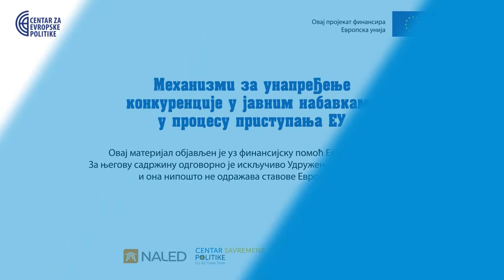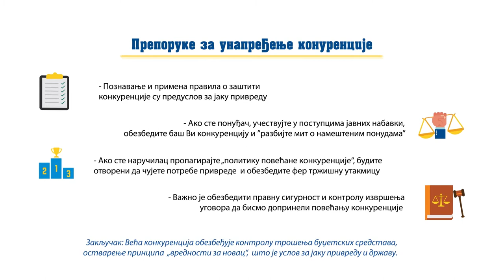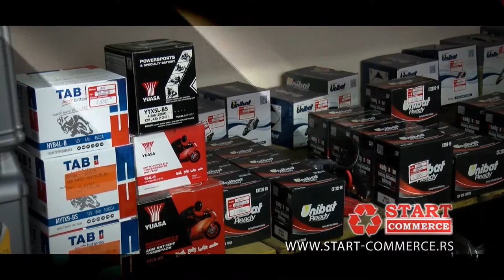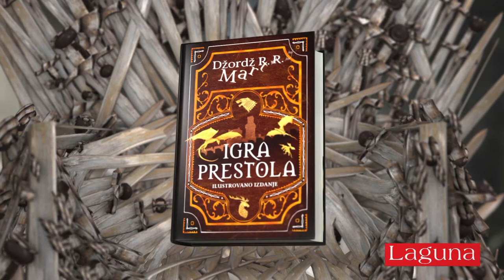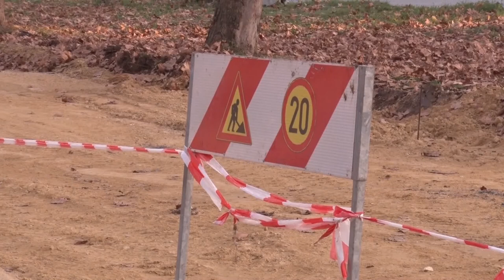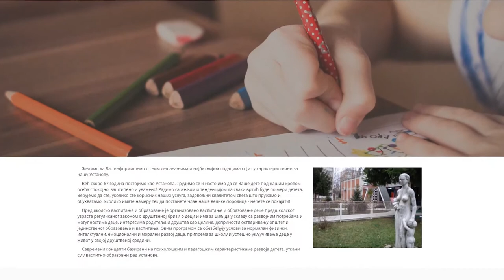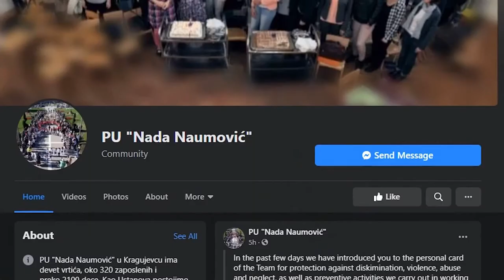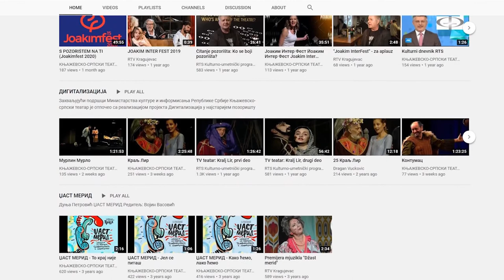Mozaik RTK 25.12.2020.